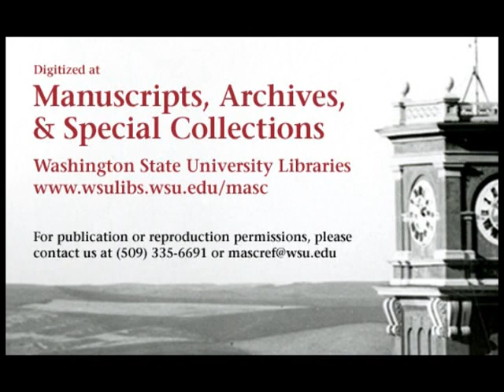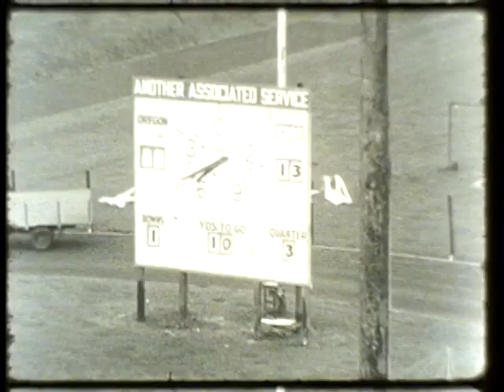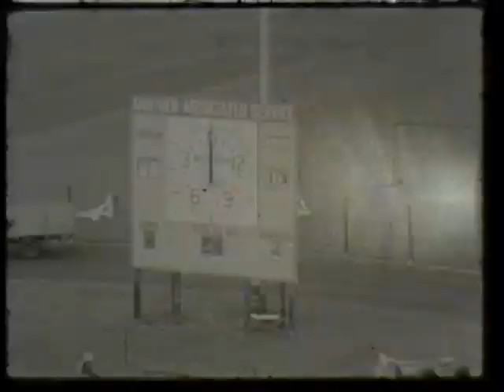1941 - Washington State vs Oregon (Coaches Film)